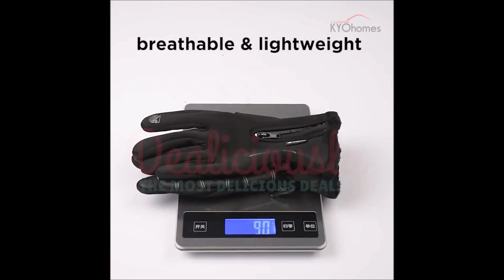Windproof Thermal Anti-slip Gloves